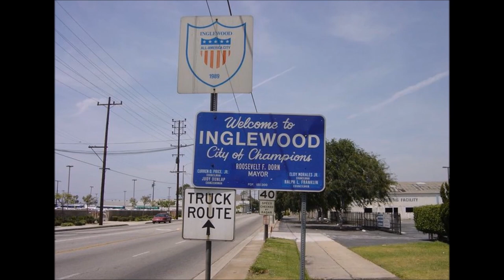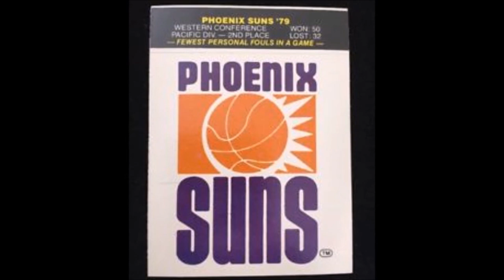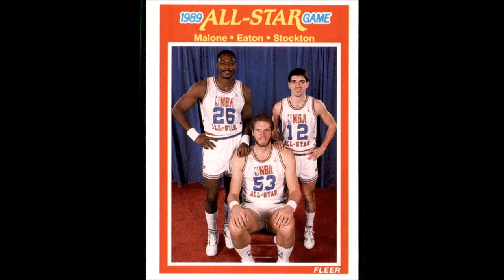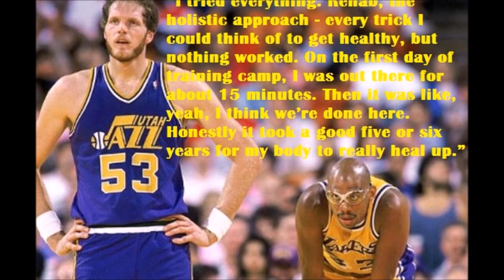Mark Eaton - the 4th BEST Blocker EVER!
Drafted twice. Didn't want to play basketball. Wanted to play water polo. Started playing in the NBA when he was already 25. Played only 11 seasons, but still is the 4th best shot blocker in NBA History? Join me today as we take a look at a great defender and even greater man - Mark Eaton!